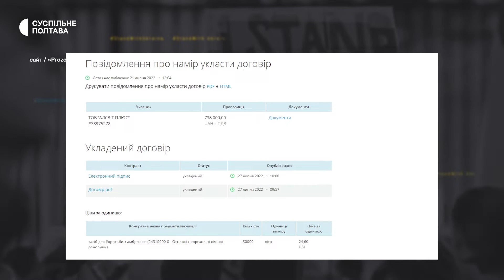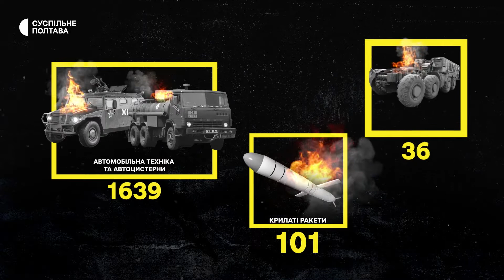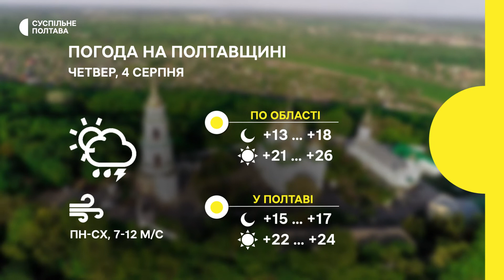Підсумковий випуск новин. 03.08.2022